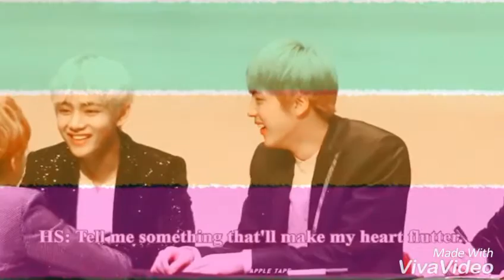Vhope - MY lover